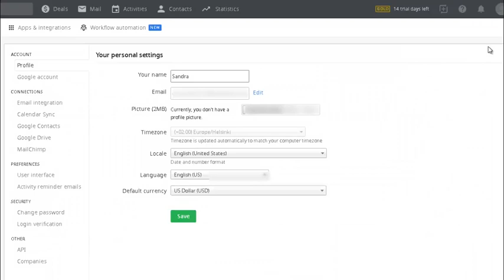How to find Pipedrive API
This video is presented by automated CRM data migration service Data2CRM, an official Pipedrive partner, to teach you How to find Pipedrive API key to perform data migration from another CRM or files fast and secure.

Here are top benefits of the Data Migration with Data2CRM:
-Security guaranteed
-Easy to Use Migration Wizard
-Automated Data Migration
-Detailed Data and Users Mapping
-Customization available
-Preserve Relations
-Demo Migration

To migrate a limited amount of data to/from Pipedrive, run free Demo Migration